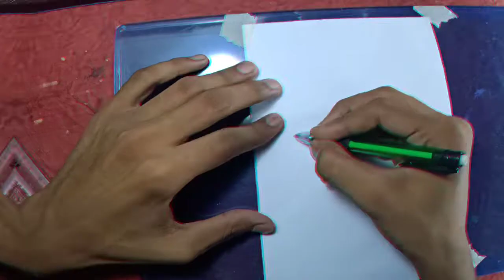How to draw anime character | artistic aman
In this video I will show you how to make anime character drawing this character's name is kakashi
 Material used
   White A4 sheet
   Masking tape
   2b,4b and 8b pencil
   paper stump

Also watch
Keep supporting